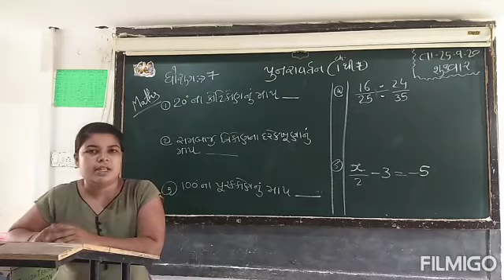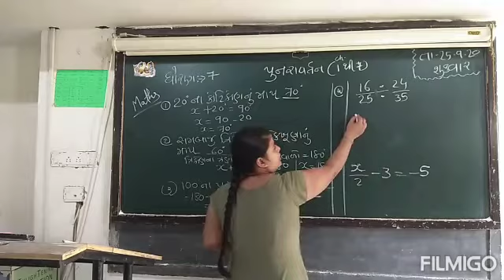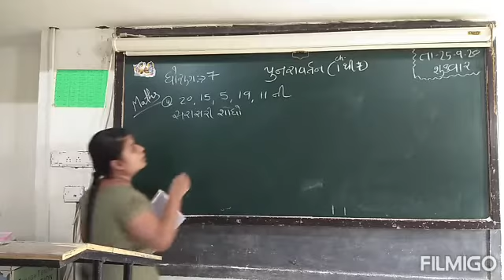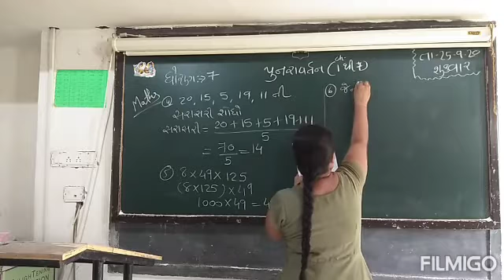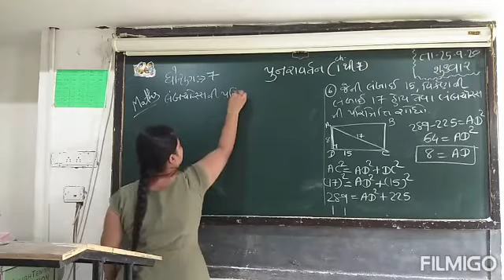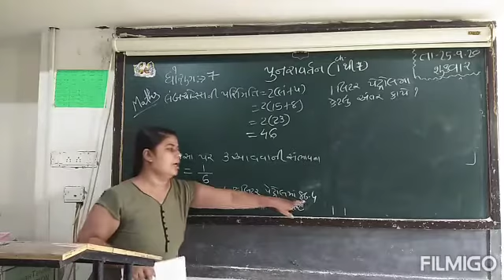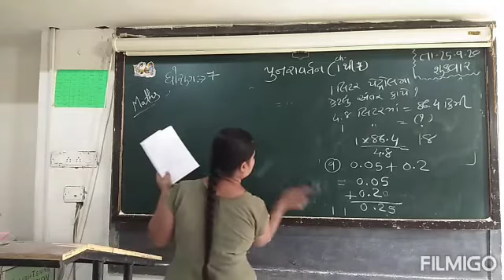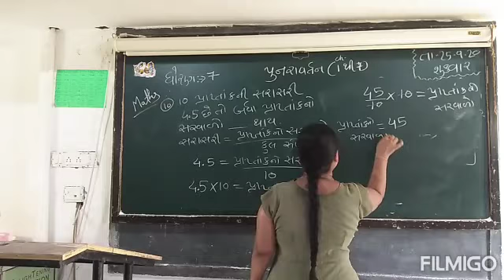Std 7 Maths પુનરાવર્તન પાઠ ૧ થી ૭